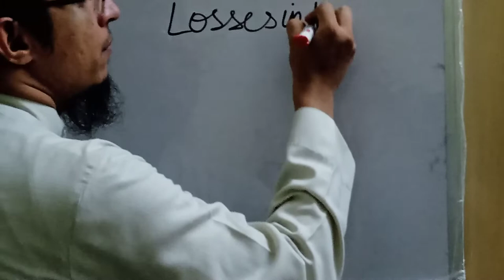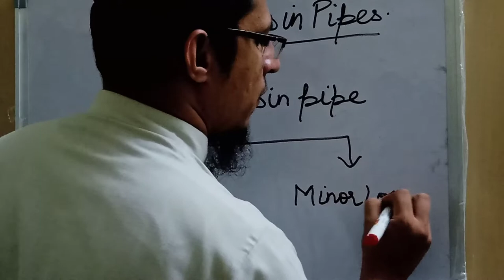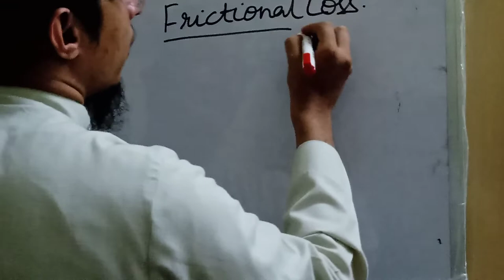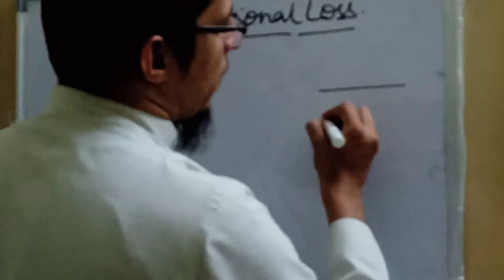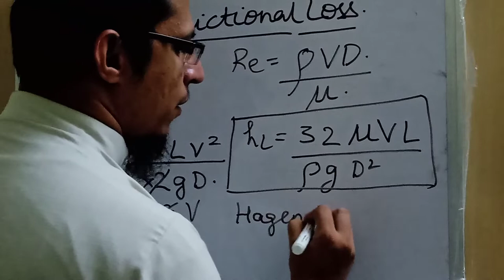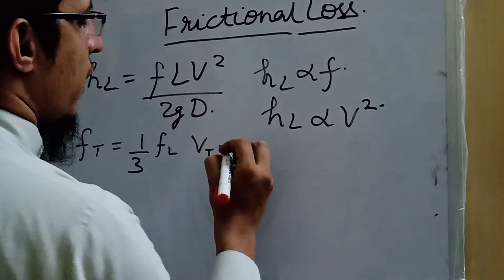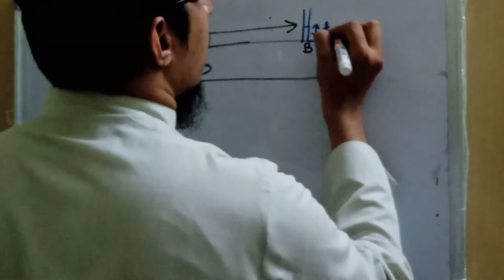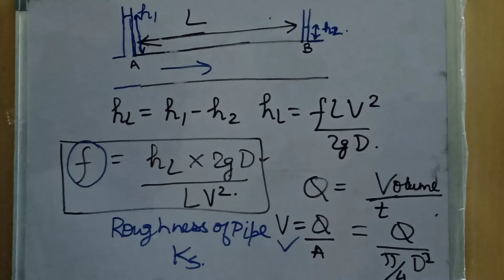Frictional losses in Pipe/Major Loss in Pipe/Darcy Wiesbach and Hagen Poiseuille equation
In this video Major Loss or Frictional Losses in Pipes have been discussed. Theory and Experimental Set up for measuring friction factor has been discussed in detail.